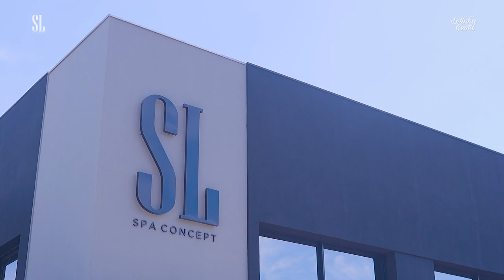AS VANTAGENS DO MEGA HAIR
De volume a comprimento, o mega hair oferece uma transformação instantânea, permitindo que você alcance o cabelo dos seus sonhos em questão de horas. Esqueça esperar meses para o seu cabelo crescer, com o mega hair você conquista o comprimento desejado em um piscar de olhos. Além disso, a versatilidade é incomparável